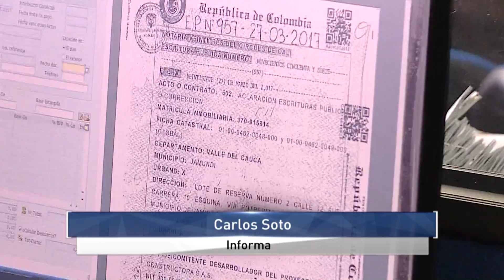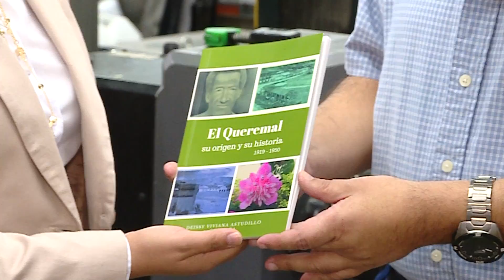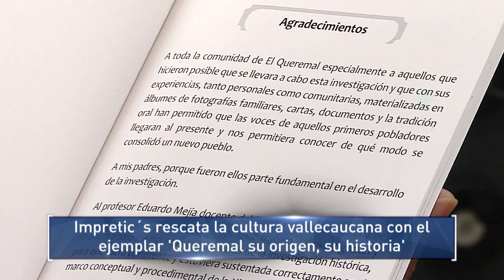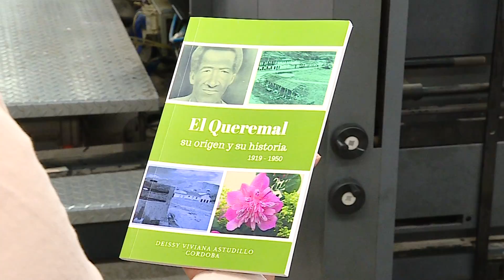Informativo Gobernación del Valle del Cauca 13 de Octubre de 2018